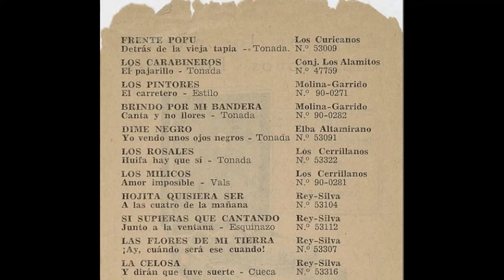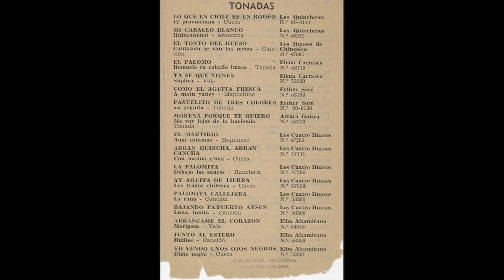Elba Altamirano Dime Negro cueca RCA Victor 53091 B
Found this on a flea market...do not know much about it.